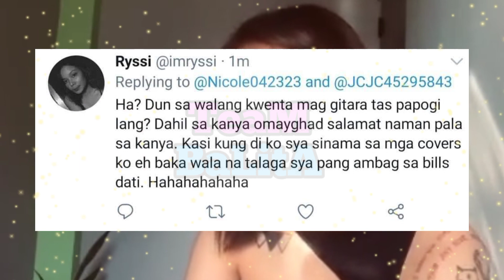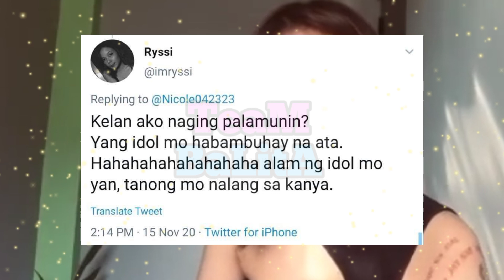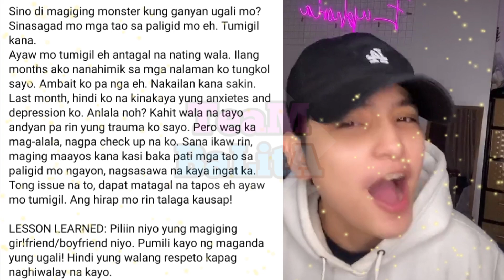RYSSI AVILA MULI NANAMANG GUMAWA NG ISSUE KAY CONCON FELIX! (Pinapalamon lang kita Con!!)